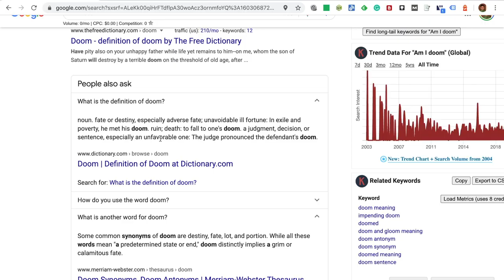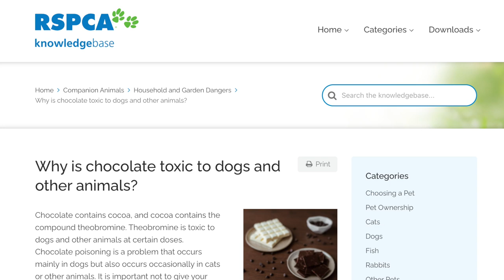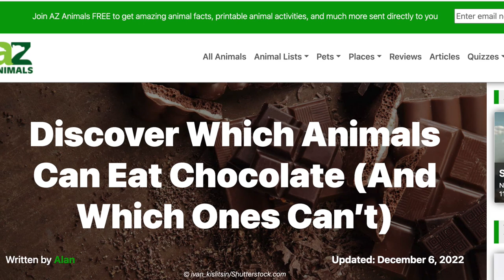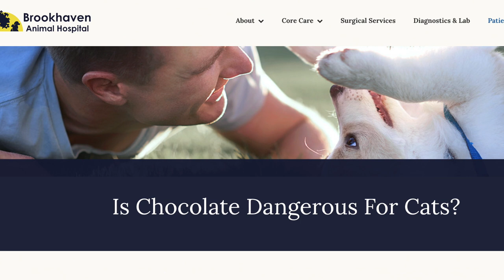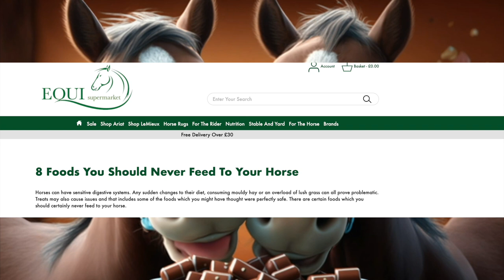What animals can eat chocolate? Why most of the animals cannot eat chocolates?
0:00 Today's query: What animals can eat chocolate?
0:58 Why Can’t Some Animals Eat Chocolate?
2:22 What animal can eat chocolate?
3:25 Can rats eat chocolate?
3:40 Can Rabbits eat chocolate?
3:52 Can Dairy cows and Cattle eat chocolate?
4:08 Can Pigs eat chocolate?
4:20 What animal cannot eat chocolate?
4:27 Can Dogs eat chocolate?
4:45 Can Cats eat chocolate?
5:45 Can Raccoons eat chocolate?
6:03 Can chickens, birds, and other Poultry eat chocolate?
6:37 Can goats eat chocolate?
7:14 Can fish eat chocolate?

This video use midjourney + leiapix for some Deepmap animated clips :)
Further readings and references:

Why is chocolate toxic to dogs and other animals?

Discover Which Animals Can Eat Chocolate (And Which Ones Can’t)

Is Chocolate Dangerous For Cats?

Can Goats Eat Chocolate? Best Answer With 10 FAQ

Can Fish Eat Chocolate? It’s an Important Question!

8 Foods You Should Never Feed To Your Horse

Chocolate is a beloved treat for many humans around the world, but it can be deadly for some animals. The main compound responsible for the toxicity of chocolate in animals is theobromine, which is found in varying concentrations in different types of chocolate. Dogs are particularly vulnerable to theobromine poisoning, but other animals such as cats and some wildlife species can also be affected.

The severity of the effects of chocolate on animals depends on several factors, including the animal's size, the amount of chocolate ingested, and the type of chocolate consumed. In general, the darker and more concentrated the chocolate, the higher the concentration of theobromine, making it more toxic to animals. Symptoms of theobromine ingestion may include restlessness, vomiting, increased heart rate, muscle tremors, seizures, and possibly death.

While some animals, such as rats, rabbits, and certain wildlife species, may be able to consume small amounts of chocolate without immediate harm, it is still best to avoid feeding any chocolate to animals that are not accustomed to it. This is because even small amounts of chocolate can have harmful effects on some animals, and the risk of theobromine toxicity is always present.

In contrast, dairy cows and cattle are known to enjoy chocolate as a dietary supplement, which is often added to their feed to provide additional nutrition. However, it is important to note that chocolate should only be given to these animals in controlled amounts, and should not be used as a substitute for their regular diet.

Overall, it is essential to be aware of the potential dangers of chocolate for animals and to take steps to prevent accidental ingestion. This includes keeping chocolate and other sweets out of reach of pets, and seeking veterinary attention immediately if an animal has consumed any amount of chocolate. By taking these precautions, we can ensure that our furry and feathered friends remain safe and healthy, even in the presence of tempting treats like chocolate.